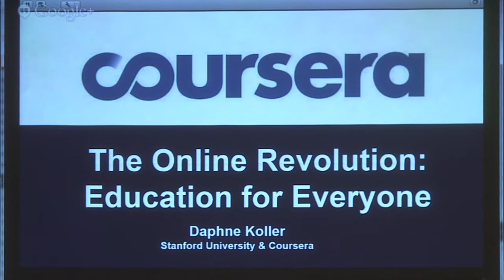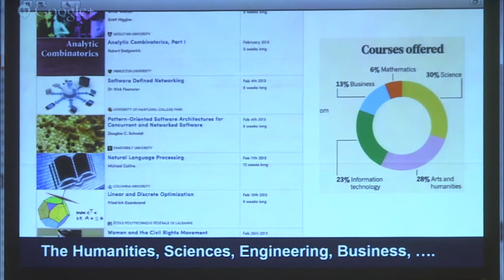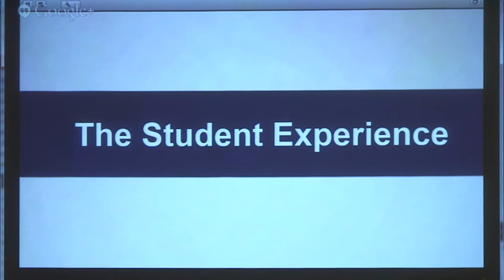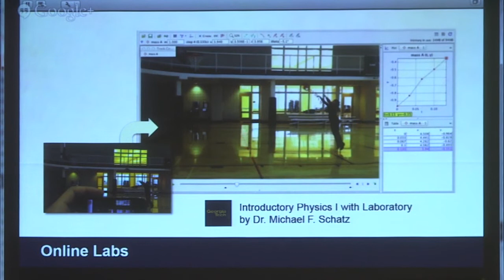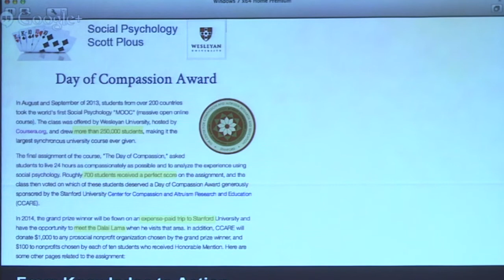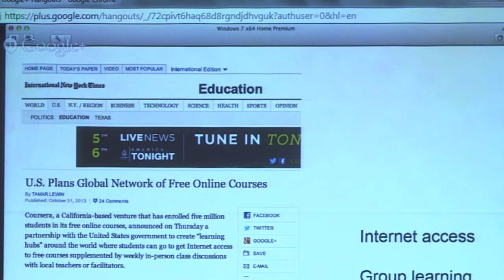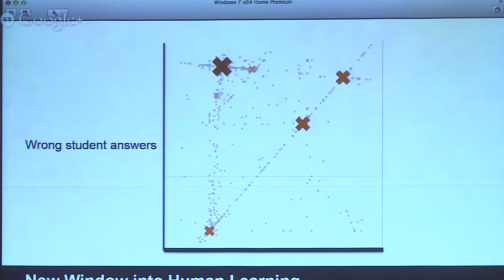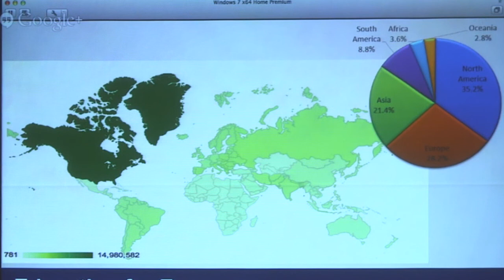MOOCs: A view from Coursera (Daphne Koller)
Session 5 - A view from Coursera. Daphne Koller, Chief Executive, Coursera.

MOOCs: What we have learned, emerging themes and what next
Senate House, University of London WC1E 7HU. Tuesday 28 January 2014

A collaborative conference organised by University of London International Programmes, the Leadership Foundation for Higher Education and the Observatory on Borderless Higher Education.